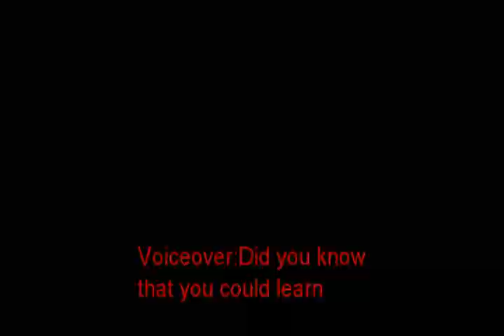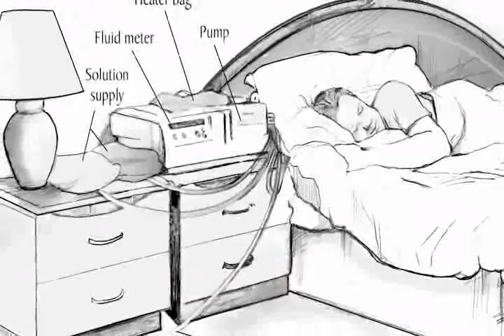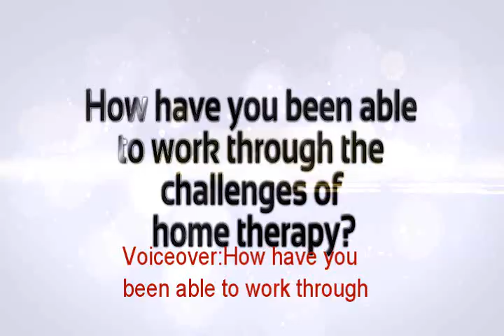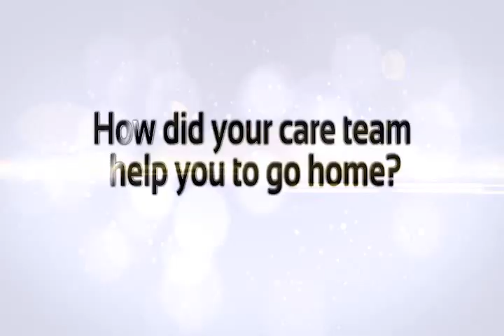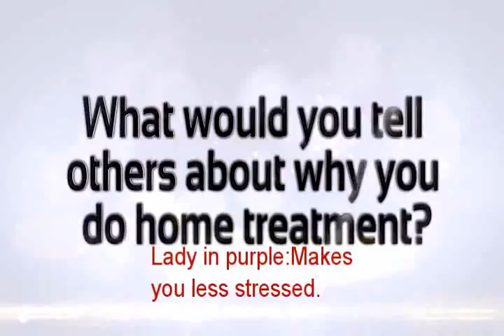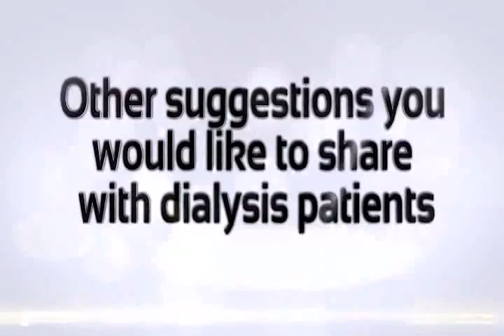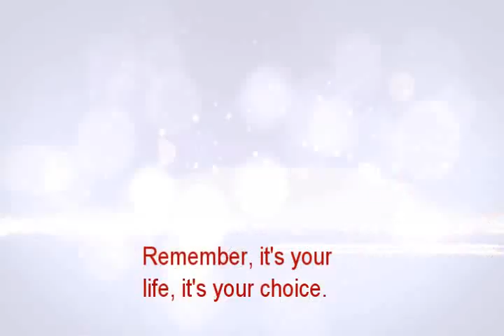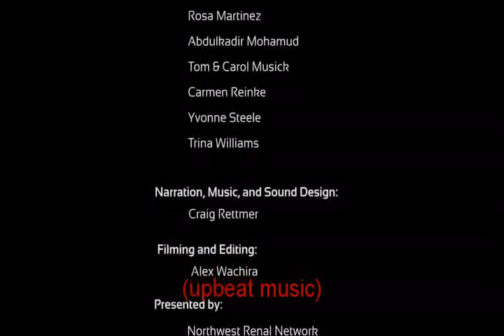My Choice, Home Dialysis | ESRD NCC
My Choice, Home Dialysis